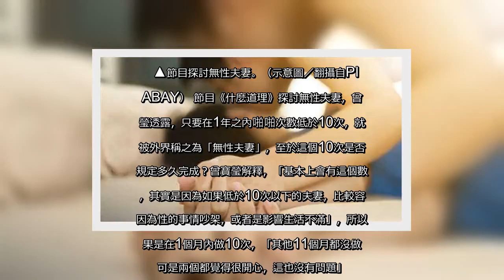✅ 記者林呈育／綜合報導所謂「柏拉圖式的愛情」是指排斥肉體慾望，以心靈溝通所談的精神戀愛，而真的有這樣子的夫妻存在於這個世界上嗎？節目日前便談論起「無性婚姻」，首先于美人問到「國際的標準，無性夫妻是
✍  記者林呈育／綜合報導 所謂「柏拉圖式的愛情」是指排斥肉體慾望，以心靈溝通所談的精神戀愛，而真的有這樣子的夫妻存在於這個世界上嗎？節目日前便談論起「無性婚姻」，首先于美人問到「國際的標準，無性夫妻是什麼樣的定義？」對此專家曾寶瑩回應，「這其實沒有標準定義，但是有一個約定俗成的數字」。  ▲節目探討無性夫妻。（示意圖／翻攝自PIXABAY） 節目《什麼道理》探討無性夫妻，曾寶瑩透露，只要在1年之內啪啪次數低於10次，就會被外界稱之為「無性夫妻」，至於這個10次是否有規定多久完成？曾寶瑩解釋，「基本上會有這個數字，其實是因為如果低於10次以下的夫妻，比較容易因為性的事情吵架，或者是影響生活不滿」，所以如果是在1個月內做10次，「其他11個月都沒做，可是兩個都覺得很開心，這也沒有問題」。  ▼▲一年低於10次性生活的夫妻就可稱為無性婚姻。（圖／翻攝自YouTube）  後來于美人繼續追問「一次要多久？」，對此曾寶瑩先是笑說「這要看體力」，接著便給出了一個數字，「其實這個有一些調查數字，就是說一般人，如果沒有什麼太大的問題，然後2個心情都不錯的話，我們會看的是『連續動作』，前戲後續都不算，持續連續動作大概『2-5分鐘』之內，大概就可以很滿足了」，所以大家不需要對數字太過緊張。  ▼▲啪啪正確時間曝光。（圖／翻攝自YouTube）  不過撇除統計上的數字，曾寶瑩以自己的觀點認為，沒有「性生活」指的是會逃避「性」，如果平常老夫老妻還是會抱抱親親，那在她認為這還是算有性生活，「這種方式不會造成說，對方心裡會有積怨」。  ▼▲曾寶瑩認為所謂的無性，應該是夫妻會「逃避性」。（圖／翻攝自YouTube）   上一則   名嘴曝淫媒花名冊外流 八點檔一姐要價30萬  下一則   被噁男拖進暗巷猥褻！她嚇到暫停活動   ...